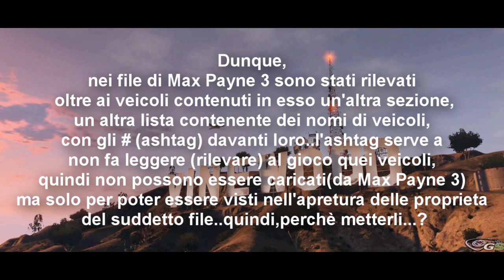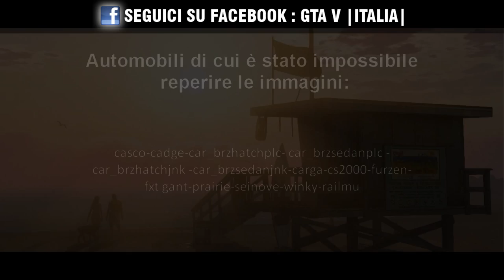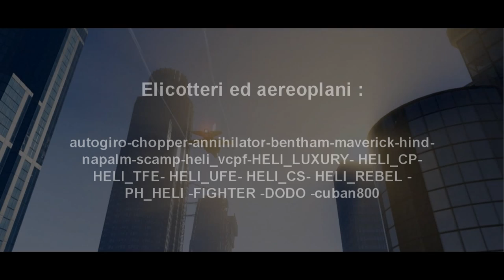GTA V - Lista veicoli nei file di Max Payne 3? - Rumors - GtaVItaliafb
Notizia:
Allora vi spiegherò tutto quello che c'è da sapere per capire questa notizia,ogni Gta contine un file chiamato "Vehicles.ide"questo file contiene tutte le flag di un veicolo...cos'è una flag? è una striscia di testo che indica tutte le proprietà della macchina, che dice al gioco cosa si può fare con la macchina in questione..
Dunque,nei file di Max Payne 3 sono stati rilevati oltre ai veicoli contenuti in esso un'altra sezione,un altra lista contenente dei nomi di veicoli, con gli # (ashtag) davanti loro..l'ashtag serve a non fa leggere (rilevare) al gioco quei veicoli,quindi non possono essere caricati(da Max Payne 3)ma solo per poter essere visti nell'apretura delle proprieta del suddetto file..dunque,perchè metterli.
Hanno fatto tutto questo di proposito?o si sono dimenticati di rimuoverli?..e poi,i nomi,sono molto familiari..nomi già visti in altri Gta..Anzi è sicuramente la lista di auto di GTA V si può evidentemente capire..nella seguente lista,si può notare una serie di:
50 Automobili
12 Moto o bici
20 Elicotter,aerei
26 barche
12 tipi di treni ( tra cui metropolitane e monorotaie)
ecco i modelli nel dettaglio

tra le  automobli:
apc -bobsleigh -benson -biff -bobcat -boxville -buccaneer -burrito -brzbus -casco -cadge car_brzhatchplc -car_brzsedanplc -car_brzhatchjnk -car_brzsedanjnk -carga -cavalcade -cognoscenti- cs2000 -chavos -dukes -dune -feroci -forklift -futo -furzen -fxt gant -hauler -minivan -infernus -patriot -phantom -prairie -police -rancher -rhino -schafter -seinove -skimobile -taxi -vanpony -willard-winky -trash -railmu -flatty-snowplough - quad - kart - Tank-dozer

Moto:
enduro -jz125 -z75 -faggio2 -spike -
std bike-sport bike-vespa bike-harley bike-dirt bike-wayfarer bike

Bici:Mountain Bike - BMX- Choppa bike

Elicotteri ed aerei,auereoplani :
autogiro-chopper-annihilator-bentham-maverick-hind-napalm-scamp-heli_vcpf-
HELI_LUXURY- HELI_CP- HELI_TFE- HELI_UFE- HELI_CS- HELI_REBEL -PH_HELI -FIGHTER -DODO -cuban800

Barche:
squalo-bassboy-chika-fisher-fishboat_a-fishboat_b-fishboat_c-fishboat_d-marquis-reefer-tropic-gunboats-abs_boat-small_gb2-dinghy-p_mi_botfsh-whaler-woody-woody2-sporto-tinny-tug-contbo-smug-edsboat-Mini boat

Treni:
cablecar-chairlift-subway_lo-subway_hi-train_carg-trainf_carg-trainr_carg-train_int-lighty-
MONORAIL -MONORAIL2 -MONORAIL3